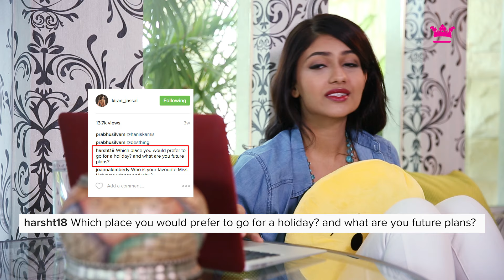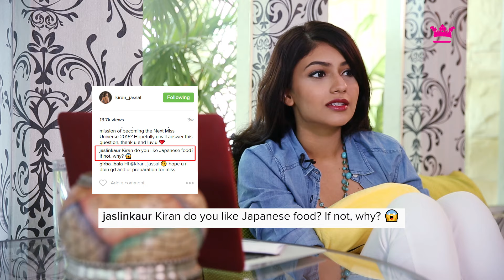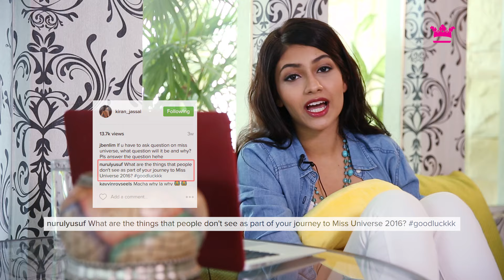Kiran's Diary EP 26: Ask Away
In conjunction with Malaysia Day last month, Kiran Jassal put out a Q&A session and opened the floor to all her fans who wanted to know our queen a little more. This week, she attempts to answer most of these questions, from her biggest pet peeves to her type of ideal man.

Be in the know of our latest updates!